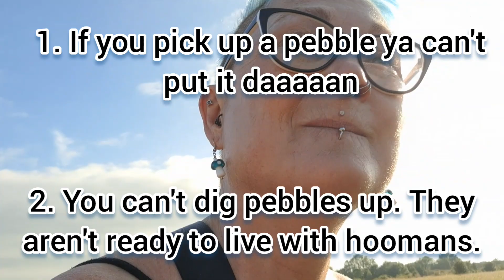Vlog 116 - Sadness and Peeing in a Playsuit (a How-Not-Too guide)